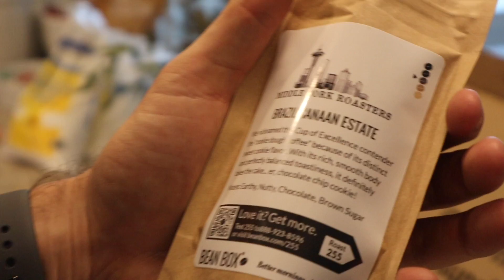CHRISTMAS VLOG | family traditions & present haul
MERRY CHRISTMAS!!! our last one just us & bro! hope yall enjoy all our little traditions that mean so much to us. and then theres a lil present haul at the end!!
xx Kennedy

PAINTING INFO:
artist is Yella (instagram: @yellaxoxo)

me: @kennedystidham
jarrett: @jarrettstidham